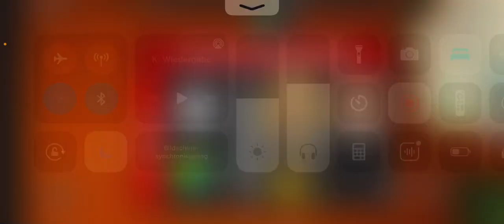Ich habe Geburtstag und alle sind entkommen Nix wie weg mit Samad und Remi